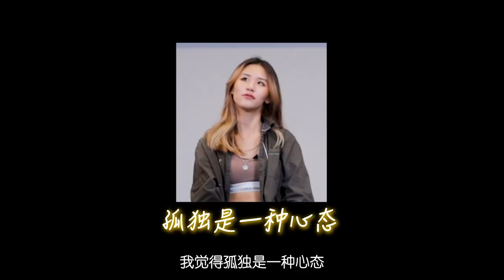Dealing With Loneliness: Being Happy Alone? (Ft Kai, Shalome, Jia Xuan) | Kaki Chats EP23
How do you deal with loneliness while growing up? Are Gen-Zs the loneliest generation? Do you really need relationships to feel less lonely? Catch our TikTok creators talk about their experiences with loneliness, how they dealt with it and their advice in how to be happy alone!

Hear Jia Xuan out on her philosophy about loneliness! Find out what's Shalome’s loneliest moment (although she enjoys being alone as an introvert). And we still can't believe what Kai's parents made him do to make more friends when he was young lmao!!

觉得年纪大而感到跟孤独？Z世代是个孤独的世代吗？单身代表孤独吗？随我们听听 TikTok 网红分享他们对于孤独的亲身经历！听听佳璇对于孤独的想法以及凯翔交朋友也能赚钱的故事！最后，听听Shalome最孤独黑暗的时刻！

Chapters:
0:21 What's loneliness as you grow up?
2:08 Loneliest moment in your life
3:30 Single = Lonely?
6:13 Does social media makes you feel more lonely?
7:07 Do influencers fear loneliness more?
8:48 Are Gen Zs the loneliest generation
9:46 Did COVID made you feel lonely?
11:03 Is me-time important?

Credits:
Featuring 嘉宾：张汐莹 汤凯翔 Shalome 李佳璇

Cameraman 拍摄：严宣融 林泽锐